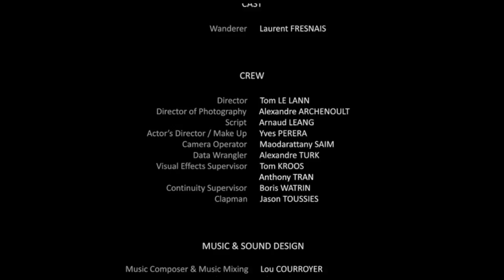Wanderer (2017)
Short film

In a devastated world, a mysterious wanderer arrives in an abandoned warehouse. Using an intriguing device, he terraforms the world around him.

Court métrage
Ecole: ISART DIGITAL, l'école du jeu vidéo et de l'animation 3D-VFX

Dans un monde dévasté, un mystérieux vagabond se rend dans un entrepôt abandonné. À l'aide d'une machine le personnage va terraformer l'entrepôt, mais aussi le monde exterieur.

3D Special Effects: Arnaud Leang, Tom Le Lann, Tom Kroos, Yves Perera, Rattany Kem, Jason Toussies, Anthony Tran, Alexander Turk and Boris Watrin

Music and Sound Design: Lou Corroyer, Alexandre De Framond, Alvynn Diagne, Julien Laguerre and Gaëtan Marchand